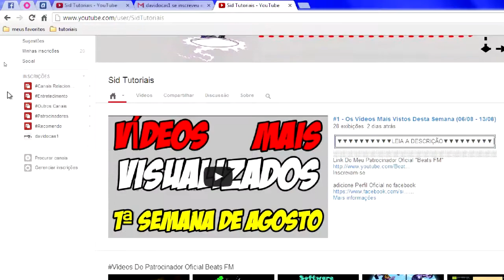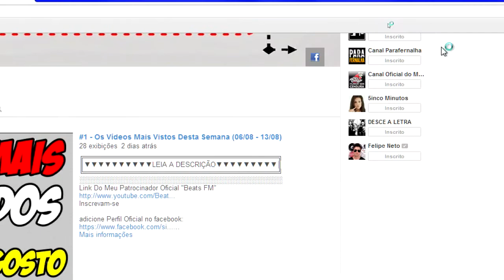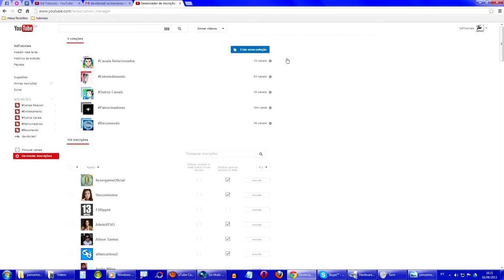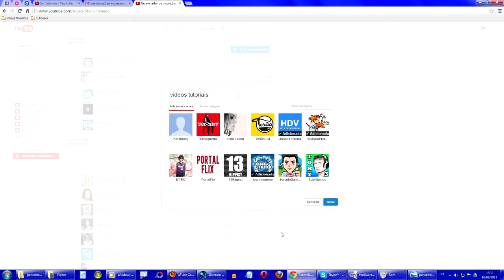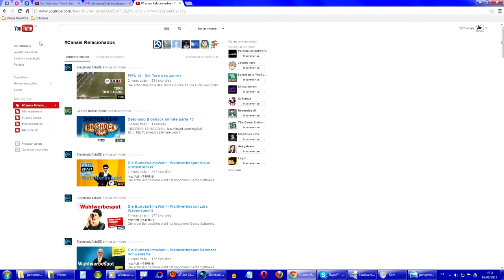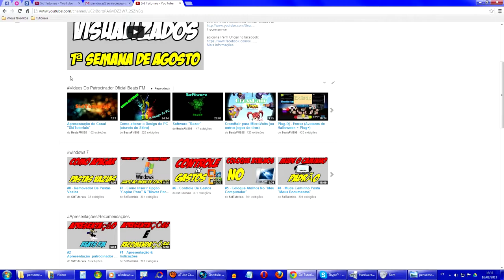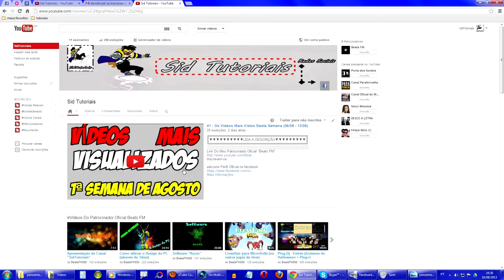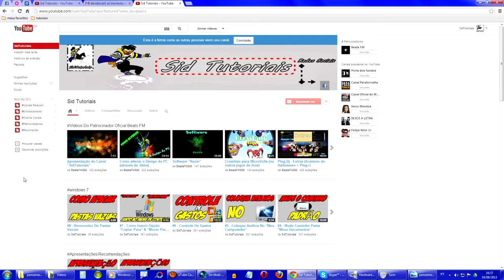#15 - Organize Seus Inscritos Em Coleções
║▼▼▼▼▼▼▼▼▼▼LEIA A DESCRIÇÃO▼▼▼▼▼▼▼▼▼║
Inscrevam-se

NESTE VÍDEO EXPLICO COMO ORGANIZAR SUAS INSCRIÇÕES DE
CANAIS EM COLEÇÕES DEIXANDO SEU CANAL ORGANIZADO
LEMBRANDO QUE, PRA FAZER ISSO, EXIGE MT PACIENCIA
PRINCIPALMENTE SE VOCE TIVER MTS INSCRIÇÕES